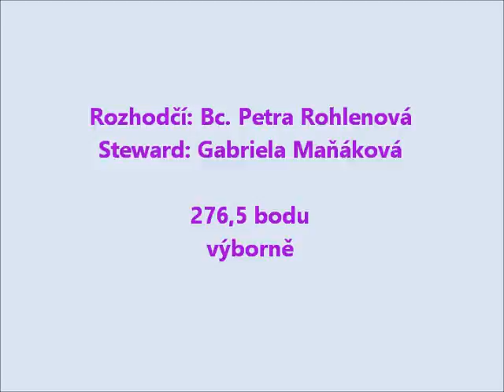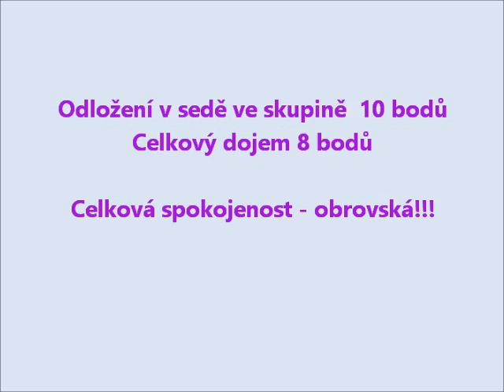Darling Monty Anarinya OB 1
Letní zkoušky Pesopark 1.7.2017